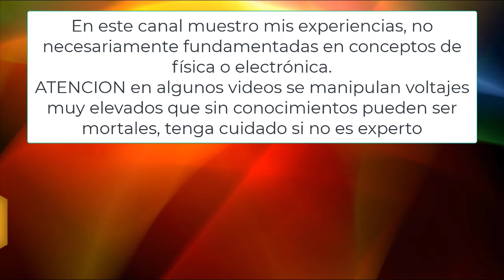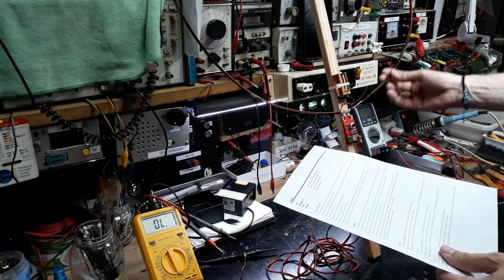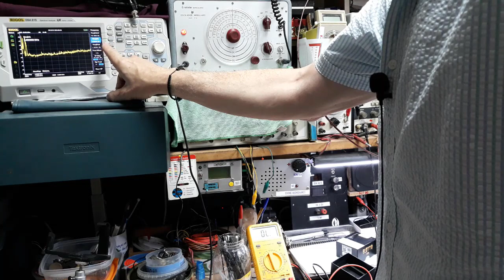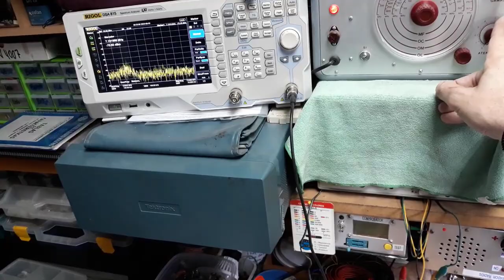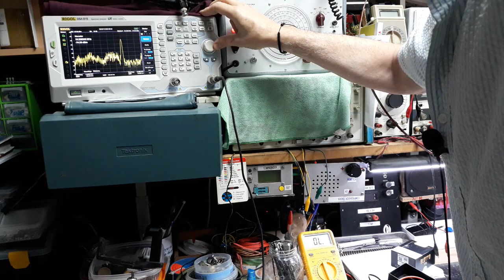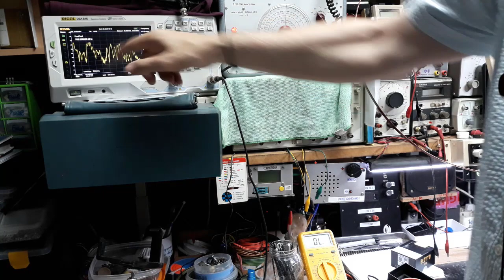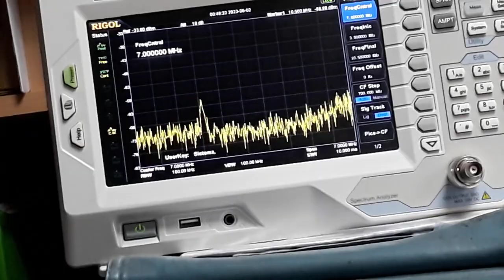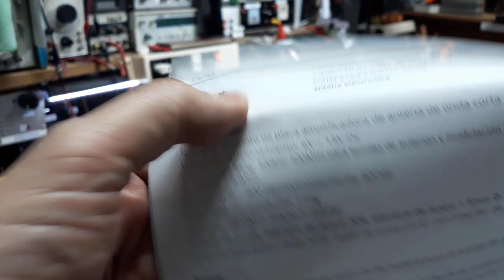Antena de bucle magnética activa HA SDR, de onda corta y media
Experimentando una  antena bucle  con circuto de ALI ESPRESS

Link cicuito